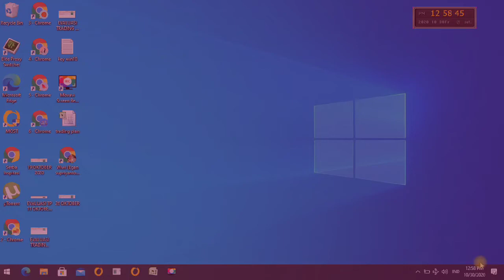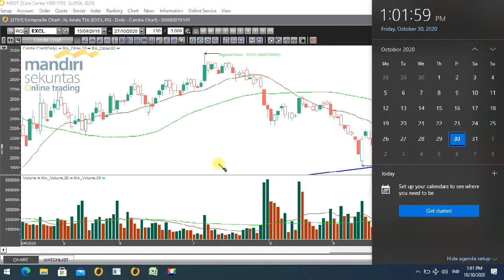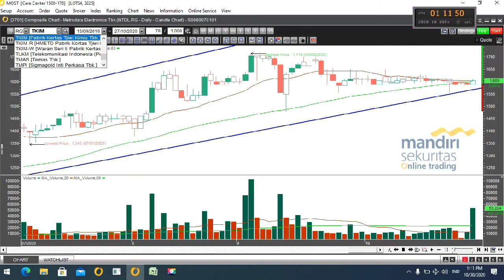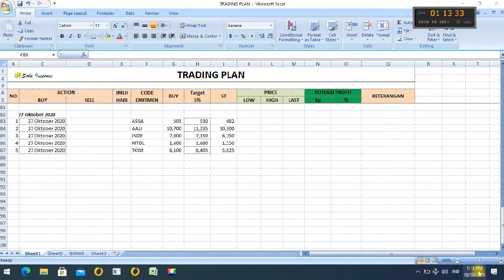Saham 02 Nopember 2020 [Trading plan]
Kembali lagi menyajikan video Trading plan, rekomendasi saham saham pilihan dan potensial untuk memberikan gain pada perdaganagna minggu depan 02 nopember 2020 ( mingguan)